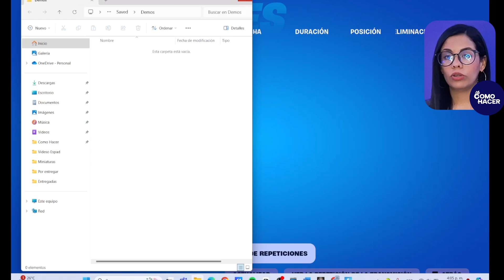Cómo ver REPETICIONES DE PARTIDA en FORTNITE | 🎮 Activar Grabar Repeticiones 🎮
¿Quieres revivir tus mejores momentos en Fortnite o estudiar tus partidas para mejorar? En este tutorial te mostramos paso a paso cómo activar y ver repeticiones de tus partidas en Fortnite. Aprende cómo grabar automáticamente tus juegos y gestionar tus archivos de repeticiones para no perder nunca esos increíbles momentos de victoria.